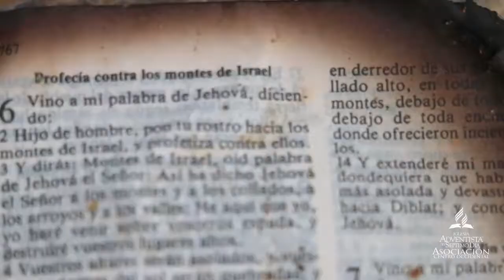INCENDIO DESTRUYE HOGARES EN EL BARRIO OLAYA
El pasado viernes 04 de marzo en en el barrio Olaya Herrera de la comuna siete de la ciudad,
Se presentó un hecho lamentable más de 30 viviendas fueron consumidas por un voraz incendio muchas familias lo perdieron todo.
A pocas cuadras del sector se encuentra la Iglesia Adventista de Agape perteneciente al Distrito Occidente de nuestra Asociación.
La Iglesia estuvo presente en la atención oportuna de las familias  que lo perdieron todo.
Ollas, estufas, ropa y mercados elementos donados por la Asociación, la iglesia local y algunos miembros dadivosos que contribuyeron a esta noble causa.